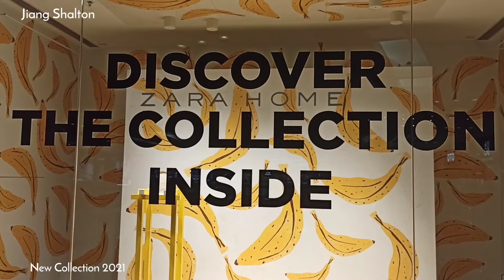ZARA HOME 2021 NEW COLLECTION | Living Room and Bedroom Decor Collection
ZARA HOME AUGUST 2021 HOME DECOR COLLECTION#NEW#COLLECTIOM

ZARA HOME August 2021 Come join me today.Let us discover the new
See you on my next video shopping every week.

No Copyright